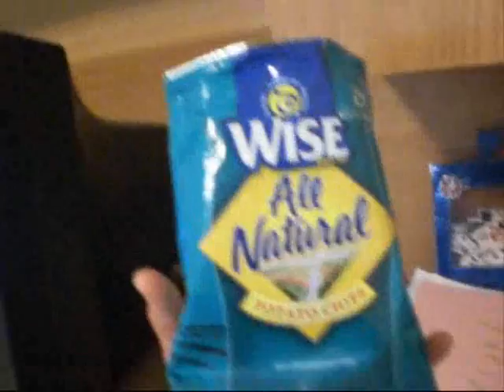Funny Movie 2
olympics uain bolt nfl monday night football soccer bloopers funny veterans hot arizona kobe basketball smosh daxflame prank calls game psp ps3 x box 360 wwe john cena batista ufc bow wow soulja boy rap hip hop mtv vh1 superbowl gold medal michael phelps